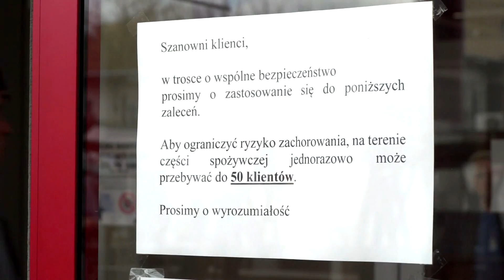Wojewoda apeluje : nośmy maseczki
Ostatnie tygodnie przynoszą dobowe wzrosty zakażeń koronawirusem. Tylko wczoraj odnotowano 551  nowych zachorowań. 26 z nich to przypadki z naszego regionu.